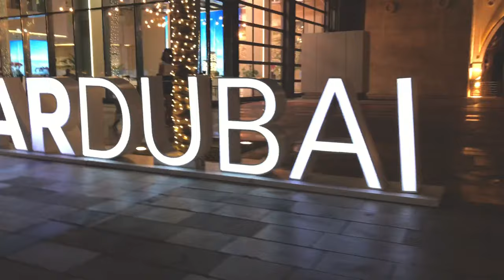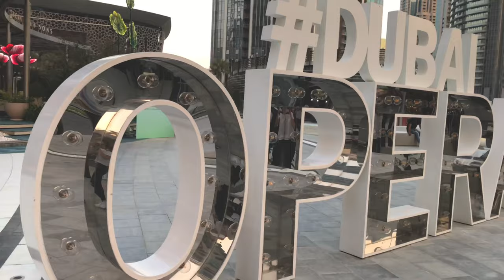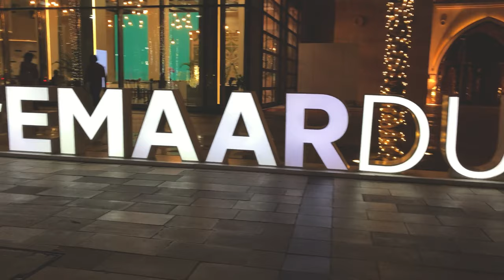Burj Khalifa, DownTown street walk || Dubai Metro// Vlog Ep:15 // ESOR Vlog || UAE 2021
This video is just walking on the way to Burj Khalifa Down town. Hope u guys enjoyed watching this video.